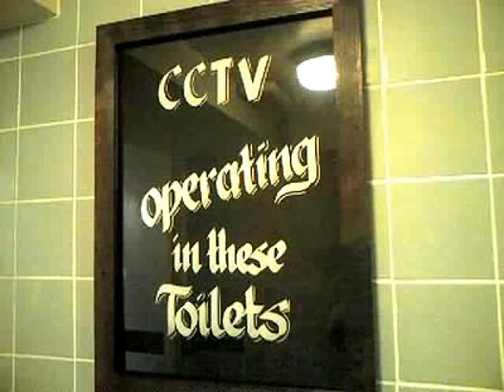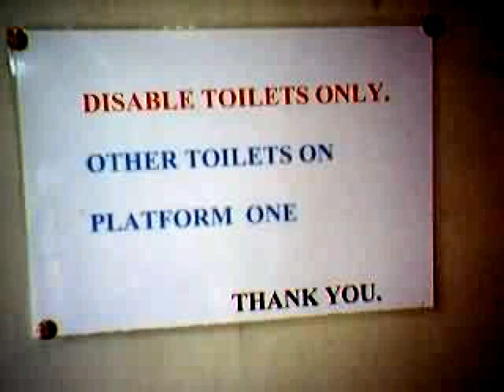funny words in toilets;D